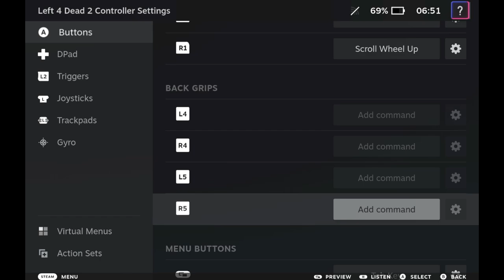Left 4 Dead 2 with CryoUtilities - Steam Deck OLED 45fps test Non-Steam